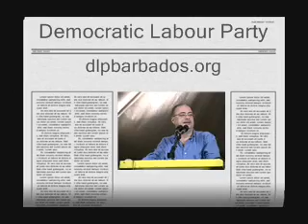David Thompson at The People's Parliament Part 1 of 4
David Thompson speaking at Heroe's Square following the DLP's boycot of parliament. Mr. Thompson produced further shocking details about the Hardwood Housing scandal. DLP BLP blpbarbados barbados